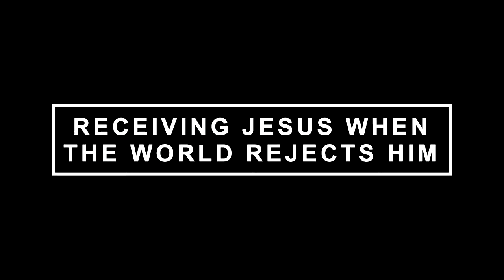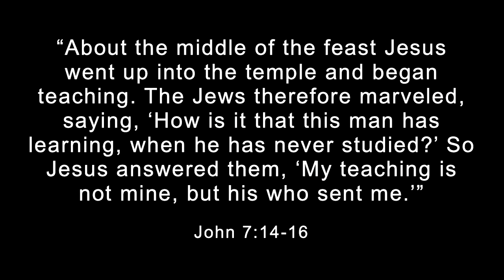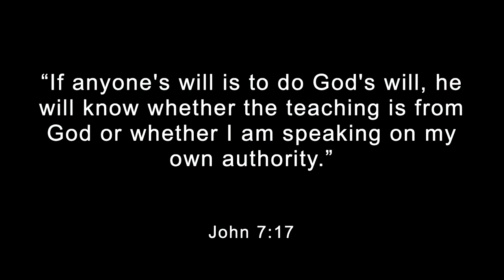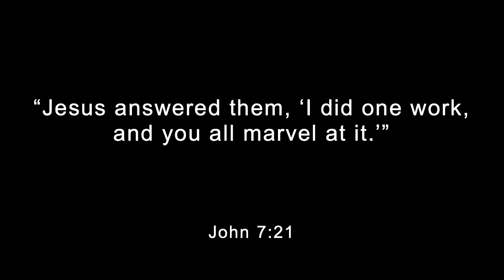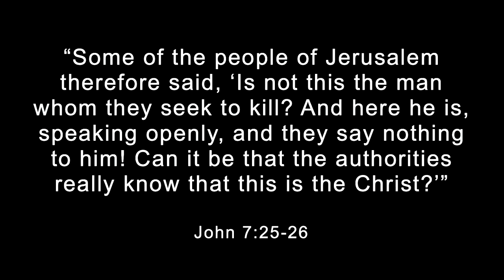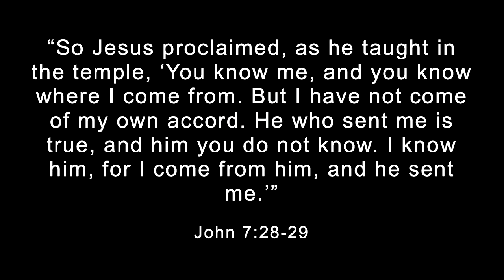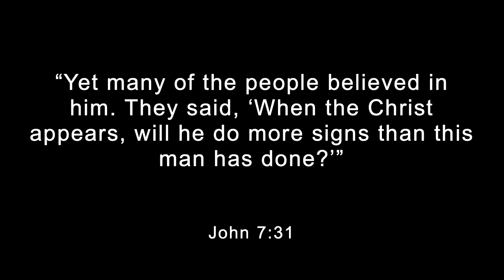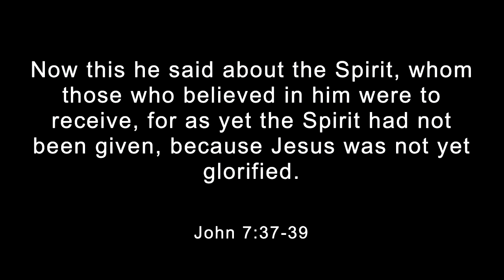Receiving Jesus When the World Rejects Him / John 7 / Glenn Lawson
Delivered Sunday, April 11, 2021